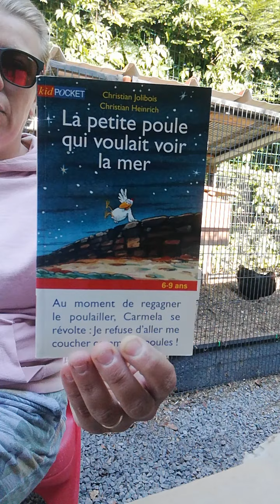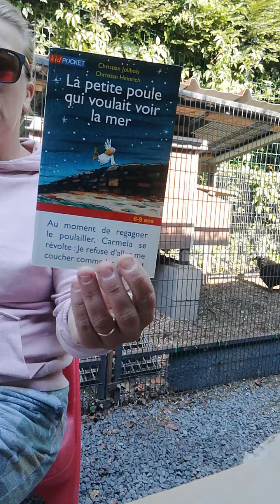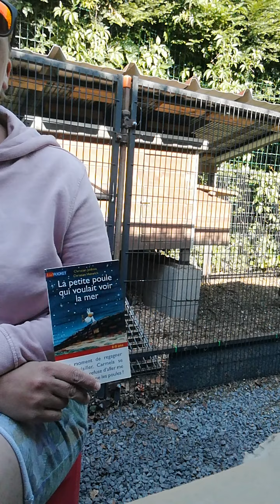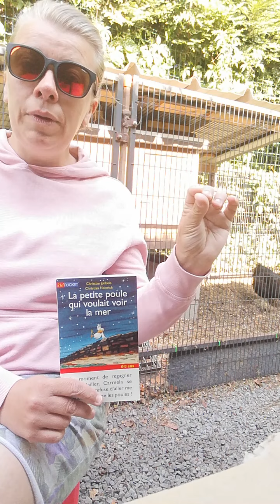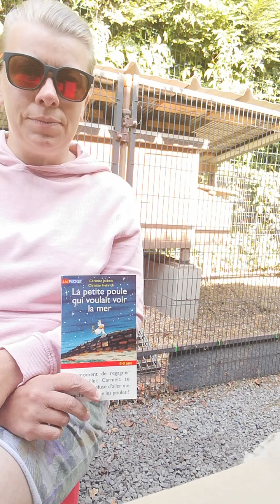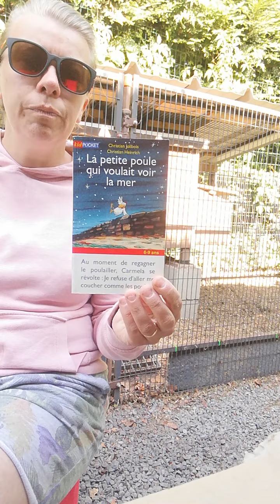Dictée "la petite poule qui voulait voir la mer"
Quelques phrases dictées puis corrigées